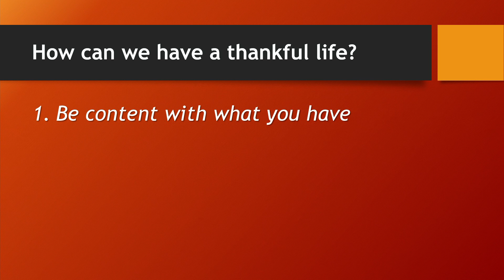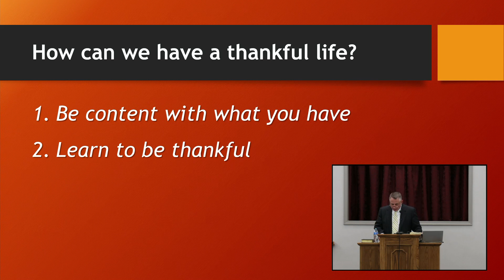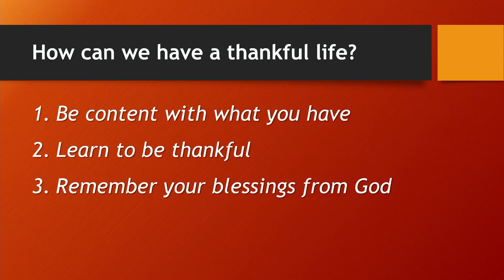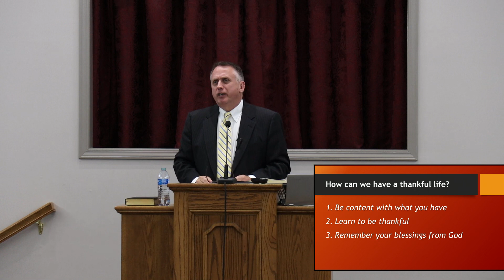A Thankful Life (10.03.2021 PM)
This sermon was preached by Steve Peeler of the Walton Chapel Church of Christ for our evening worship.  The text is Luke 17:11-19.  In this lesson, Steve tells how how to live a thankful life.